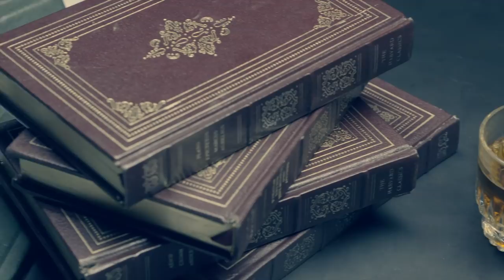SEO Mythbusting 101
In this first - introductory - episode of SEO Mythbusting, Martin Splitt (WebMaster Trends Analyst, Google) and his guest Juan Herrera (Angular GDE, Wed Developer at Parkside) discuss the very basics of SEO such as:
What is a search engine? (0:57)
What is crawling? (1:32)
How does Google determine which search results are relevant for which users? (2:51)
What are the top 3 things I should do to make my website discoverable? (3:17)
Why is it important for a website to appear in the top search results? (7:52)

In the future episodes of SEO Mythbusting, look forward to more advanced topics such as SEO & Googlebot, SEO & JavaScript, SEO & Web Performance, SEO & Web Frameworks, and SEO & Future of the Web.